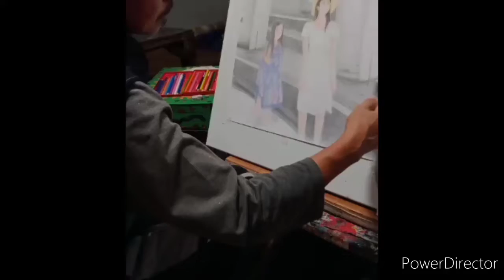Edisi (waktu-munadi) Melukis_Potret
Gareth Johnson
                           ANW1772 - Organic Li...